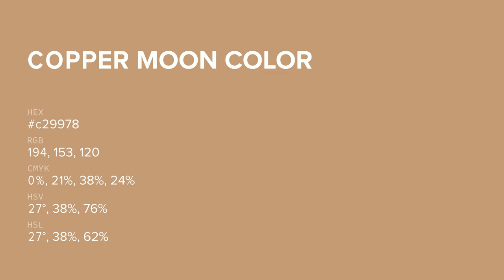Copper Moon color c29978 hex color - Brown color - Cool color c29978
What color is Copper Moon ? c29978 hex color - Brown color - Cool color c29978

Hex c29978 Color Code is also known as Copper Moon color.